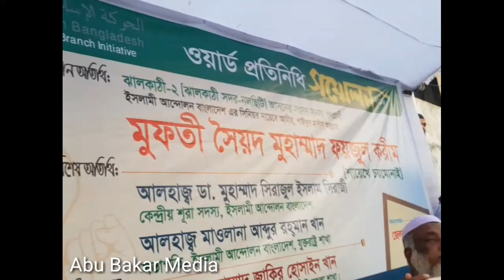২/১১/১৮ইং ,ওয়ার্ড প্রতিনিধি সম্মেলন,নলসিটি,ঝালকাঠি ।